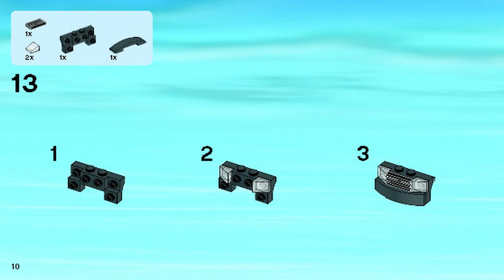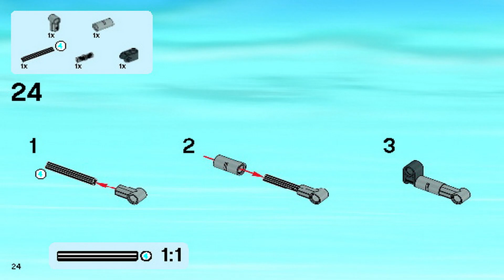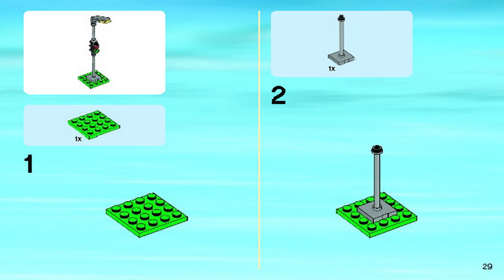LEGO Instructions | City | 60054 | Light Repair Truck